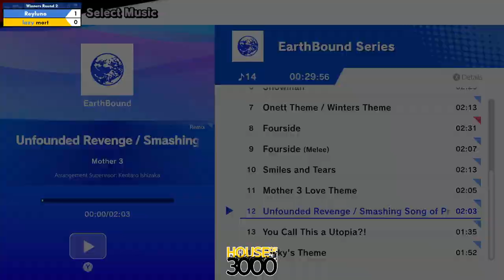BoMBS 158 Winners Round 2 Reyluno vs mort